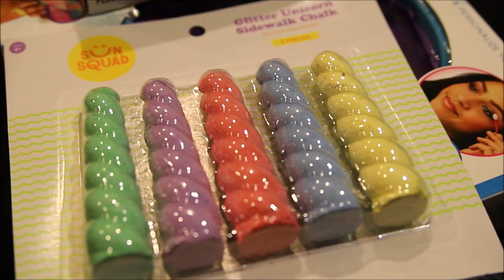A Different Kind of Easter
Nancys Channel: No Pues Wow